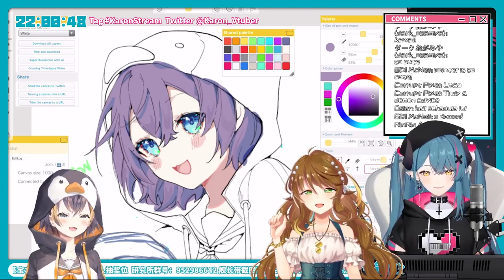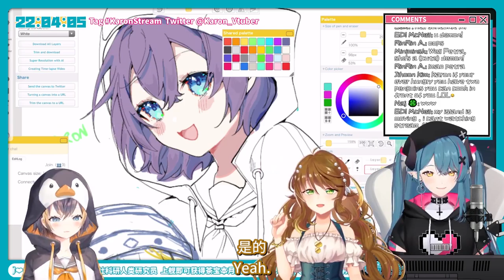【NIJISANJI Clip】You have such a beautiful voice!【English Sub】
【VirtuaReal&NIJISANJI】Drawing collab- Karon|Petra|Amicia